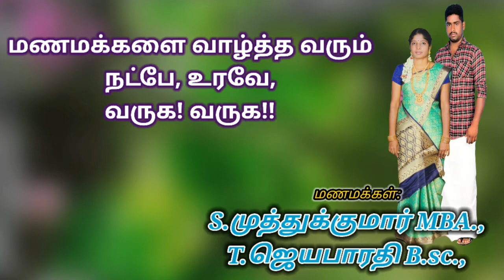wedding creat 2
for wedding creat